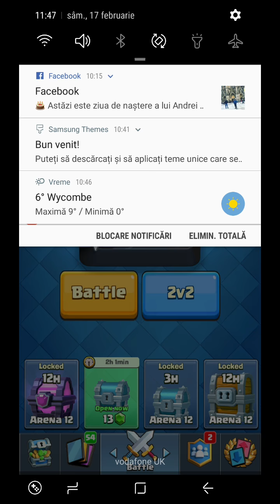Deschidem cc-ul | Clash Roayle Romania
Dacă va placut acest episod nu uitati sa va abonați daca sunteti noi si sa apăsați pe butonul de like ms♦️